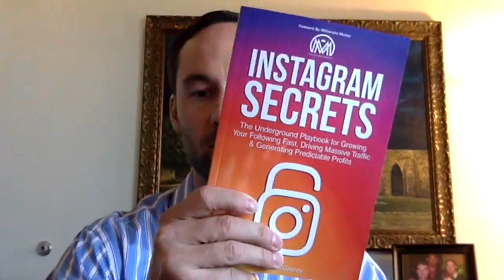BizNinja 20170730 - Jeremy McGilvrey Instagram Secrets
Jeremy leads the #1 Instagram training in the world and has a bunch of other hashtag accolades. In this episode learn from the master as he shares how to leverage instagram to fun and fortune.